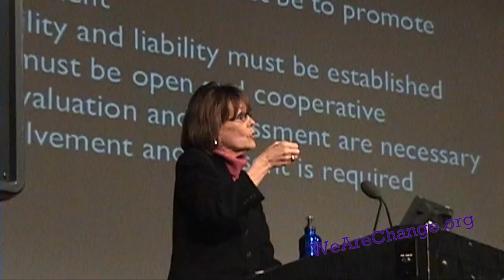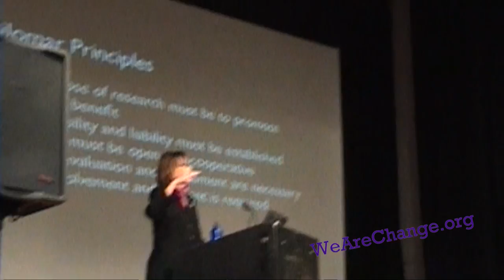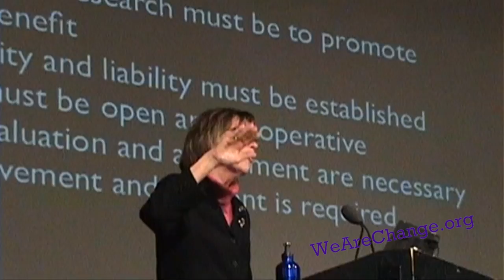WeAreChange Rhode Island speaks with Geo-Engineering proponent Dr. Margaret Leinen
here, at We Are Change Rhode Island, we believe in telling people to think for themselves instead of telling them what to think. We urge you to face the issue, any issue, and ask questions. Do not be afraid you might sound silly, the only people afraid to ask about something they don't understand are those who will never learn a damn thing anyway, so their opinion shouldn't matter.
Dr. Margaret Leinen holds many titles and offices and she is invested emotionally and financially in convincing the world that anthropogenic global warming, or climate change, is a threat that science and government must team up to defeat.